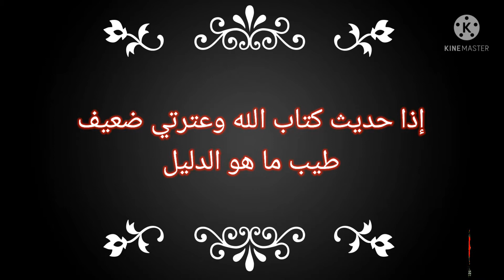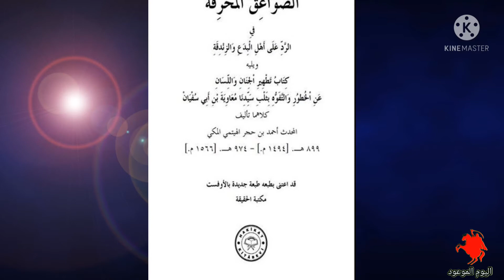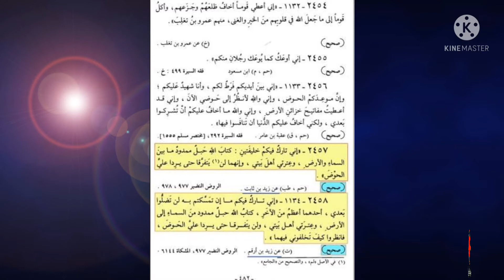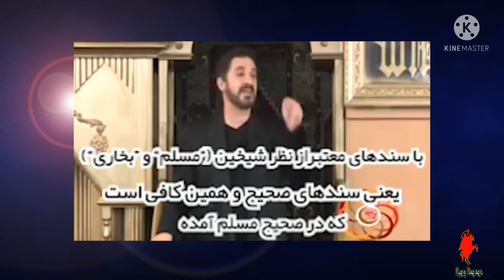عثمان الخميس يضعف حديث الثقلين ولكن ما هو دليله على ذلك